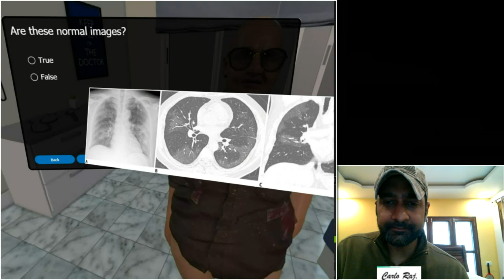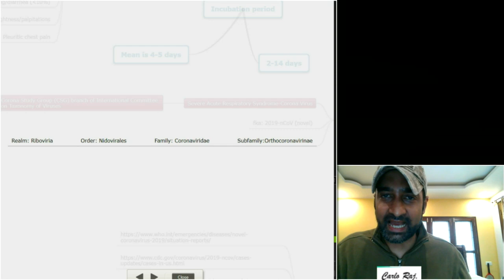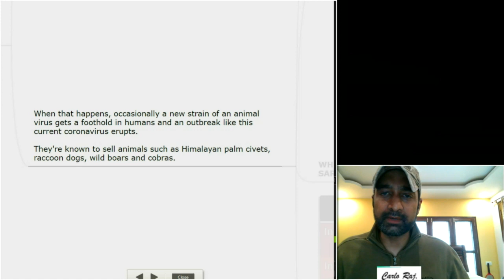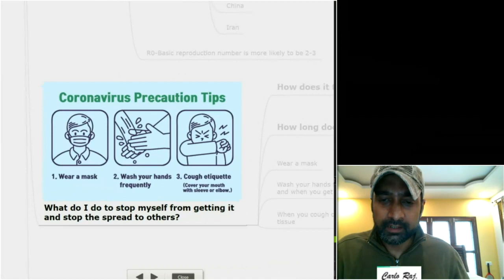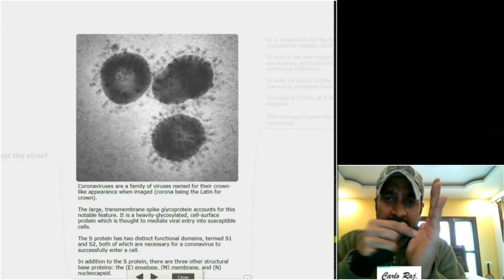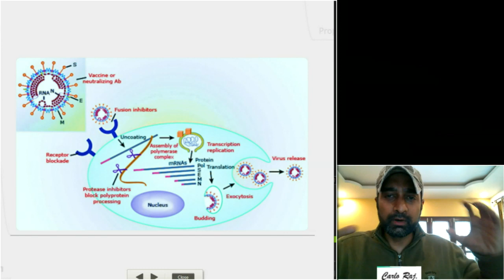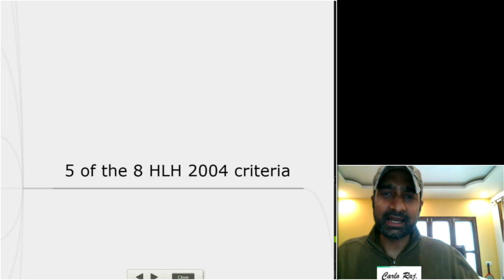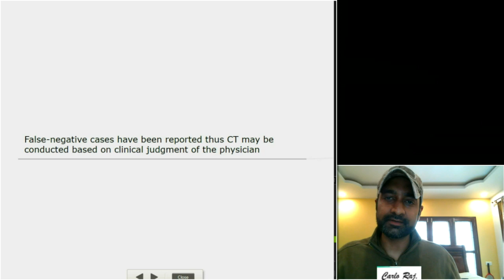COVID-19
Topic: COVID-19, and educational experience only.

This is one in the TPOT-100 series of most common diseases